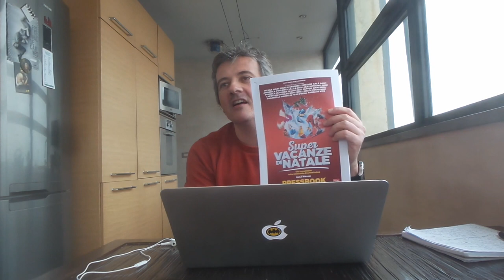Super Vacanze di Natale, di Paolo Ruffini | RECENSIONE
Francesco Alò ci parla di Super Vacanze di Natale, il film diretto da Paolo Ruffini e interpretato da Massimo Boldi, Christian De Sica, Nadia Rinaldi e Stefania Sandrelli, in uscita il 14 dicembre 2017